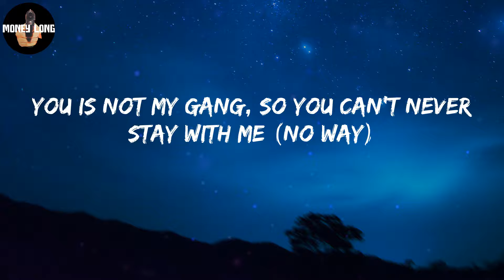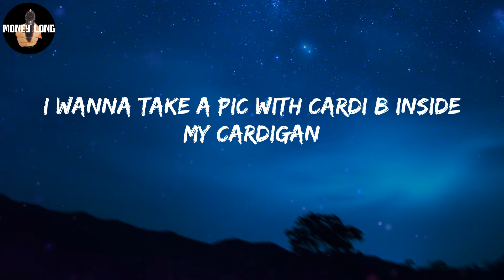LIL SHORDIE SCOTT - Rocking A Cardigan in Atlanta (Lyric Video)